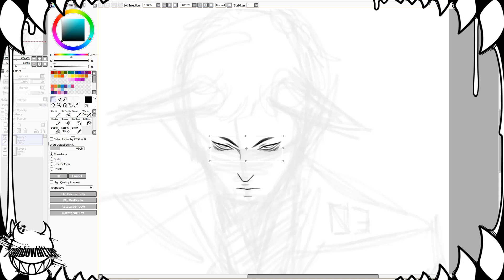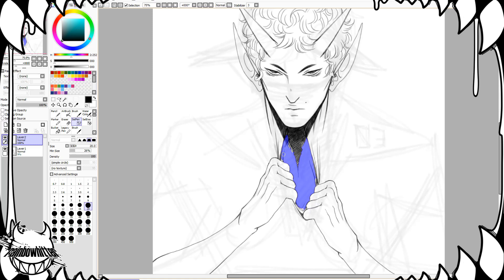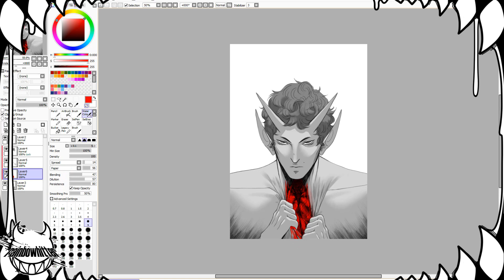SPEEDPAINT: Goretober2021: 03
MUSIC AND LINKS DOWN HERE!

Day 3: Cut/Ripped throat

Tools:
PaintTool SAI
Krita
DesignDoll
Debut Video Capture Software
HITFILM EXPRESS
Audacity

(CONTEXT: All imaginary is fictional and therefor are not depicting real events or people, I do not encourage anyone into doing any illegal or violent acts against another person, themselves or businesses.
My videos contain art made by me and depict horror themed shocking content which is not suited for everyone and are not made for minors to consume, this had to be said because You Tube doesn't distinguish fictional artwork from reality.)